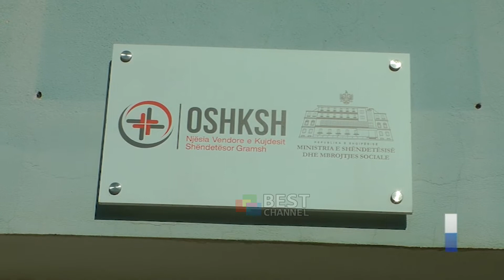VAKSINIMI I TE MOSHUARVE NE GRAMSH. PRITET TE SHTRIHET NE MASE NE POPULLATE